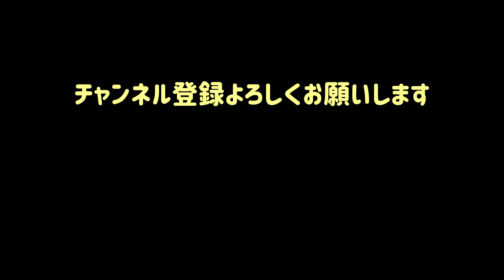【農業vlog】ピーマンの出荷調整#ピーマン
ピーマンの出荷調整の様子です。
最初はもっと大きなピーマンも沢山ありましたが、今は少し小さくなっています。